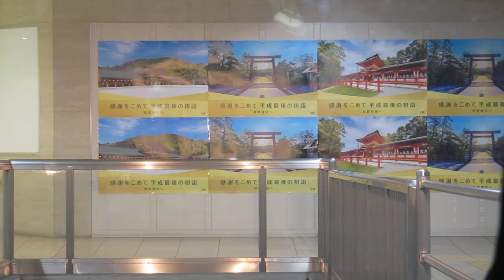近鉄 6400系 C#6512 普通 大阪阿部野橋行き 河内天美～大阪阿部野橋 前面展望 20190104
近鉄 6400系 C#6512 普通 大阪阿部野橋行き
河内天美～大阪阿部野橋 前面展望